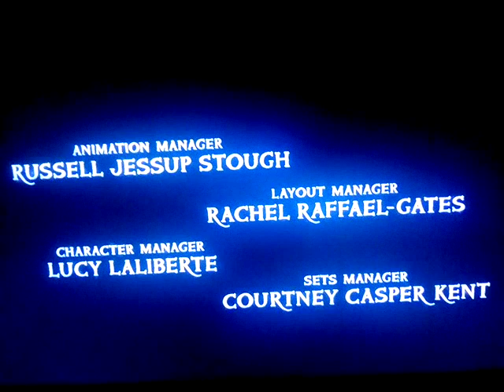Onward End Credits on Disney+